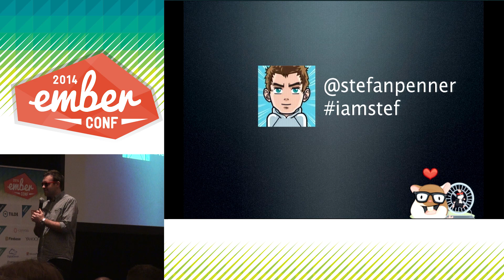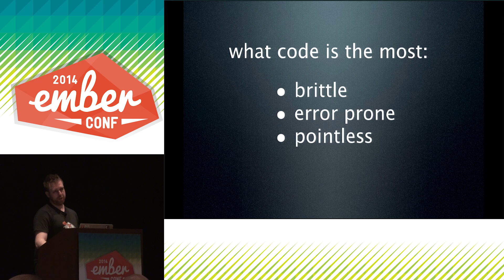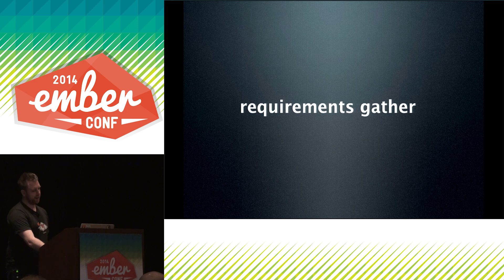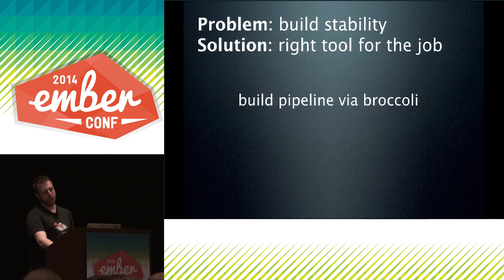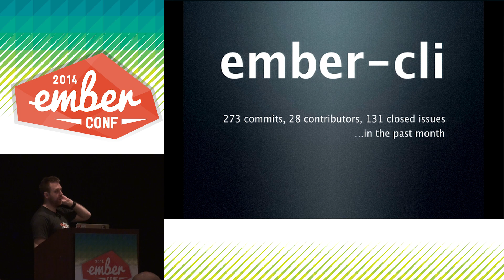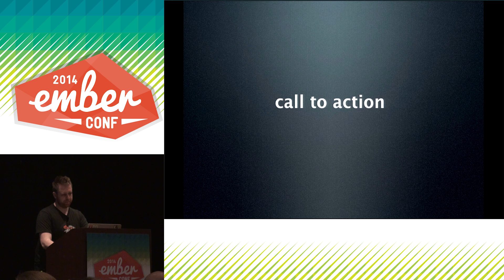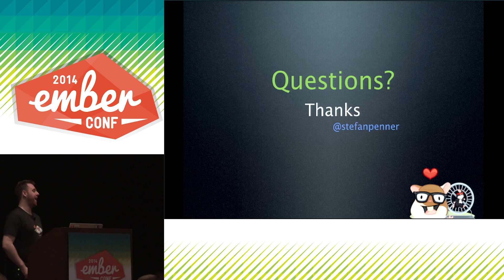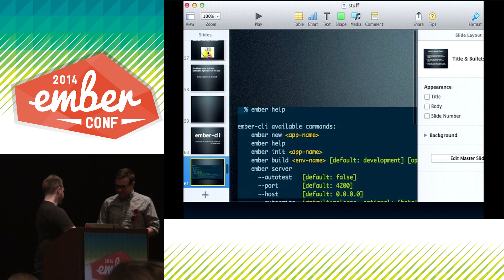EmberConf 2014 Software Productivity and Ember: Ember CLI by Stef Penner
Over the past few years, we have seen the success of great web applications. As we strive to provide better user experiences we are continuously pushing the bar, unfortunately sometimes at the cost of productivity, maintainability and most importantly happiness.

When products slow or fail under the pain of un-managed technical debt, everyone loses.

This talk showcases how ember helps manage this complexity today, where it falls shorts, and most importantly we will explore what the future of ember may look like.